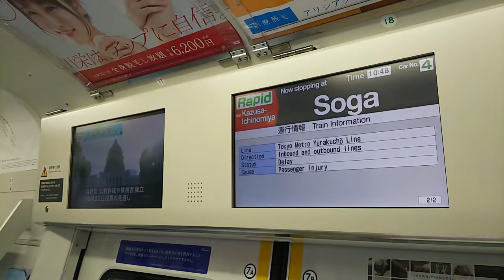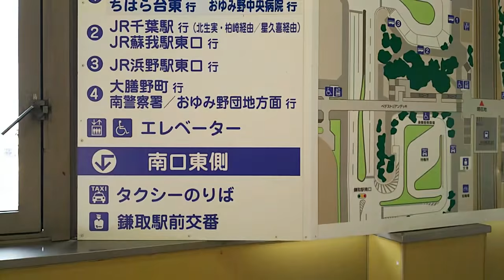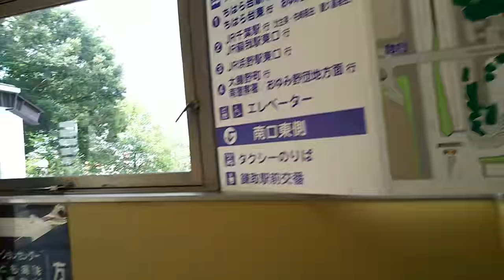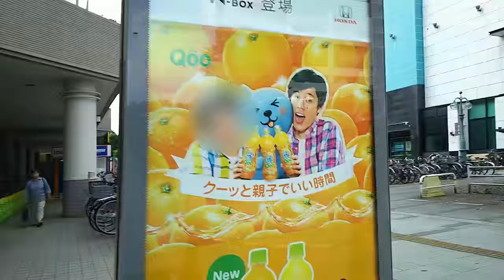【JR外房線】鎌取駅 Kamatori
乗車時でなく、降車時の動画になります。

千葉市緑区にある駅です。
緑区役所の最寄駅でもあります。

昭和52年から開発が始まったニュータウンおゆみ野地区の北側に位置しています。駅南側の住居表示はおゆみ野○丁目になります(駅所在地は鎌取町)。

京成千原線のおゆみ野駅とは約1.8kmほど離れています。

昭和61年に橋上駅舎化。

1日平均乗車人員は約2万300人で、30年以上も右肩上がりです。外房線では千葉駅、蘇我駅に次ぐ第3位だそうです。

隣の蘇我駅から撮っています。
上総一ノ宮行きに乗車しています。

0:14、蘇我駅発車します
1:43、京葉道路・国道16号線くぐる
2:59、京成千原線またぐ
4:43、鎌取駅到着、降車します
6:02、上がります
6:43、改札口出る
7:06、バス乗り場案内図
7:34、北口上から
8:05、下りてみます
8:39、千葉中央バスの路線バス
9:17、上がります
10:21、反対側の南口へ。デッキが奥まで伸びています。
11:20、ゆみ～る鎌取ショッピングセンター。中核店舗としてイオンスタイル鎌取が入っています。平成6年のオープン。
12:43、青い建物はピーアークおゆみ野
12:58、デッキから下ります
14:00、午前11時なのに静かなショッピングセンターかな
14:36、中央の建物は緑区役所
16:32、南口ロータリーにはいろんなバスが並んでいます。南口はバス専用ロータリーと一般車両ロータリーが分かれています。
17:03、小湊鐵道のバスです